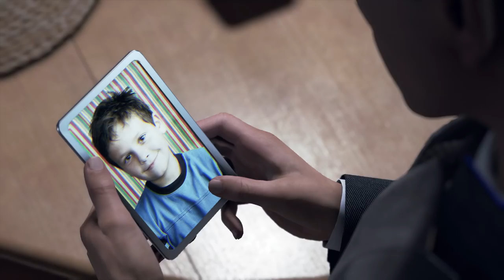DETROIT Become Human - Drunk Hank Scene - Funny Scene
Detroit Become Human Drunk Hank Scene. Funny Drunk Hank Anderson scene in Detroit: Become Human. As Connor is trying to find Hank, he travels to his house. Only to find him drunkenly passed out  Connor then revives him and makes friends with Sumo.

Detroit Become Human Hank Anderson Drunk